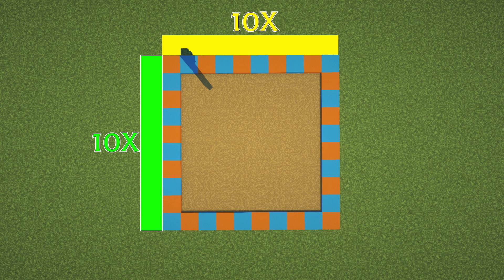Minecraft Basit Ev Yapımı | Minecraft Kule Yapımı | Minecraft Ev Yapımı #60